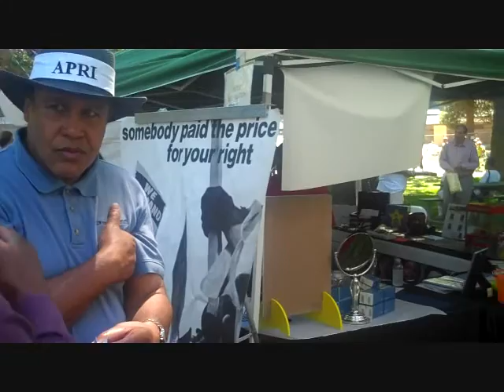A. PHILIP RANDOLPH INSTITUTE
Coming Soon to Tacoma. A. Philip Randolph Institute "Tacoma Chapter"
Carl Reed of Coldwell Banker is talking to the President Mr. Grover Johnson explaining how " TACOMA CONNECT" can help to get the word out.

Presented by Tacoma Connect Facebook